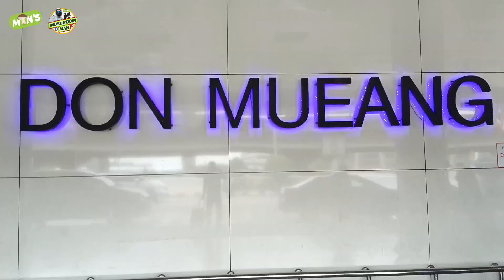Part 4 Bangkok Thailand 2024 June 14 pauwi na tayo ng Pinas mga kaamag.🍄🍄🍄🍄🍄